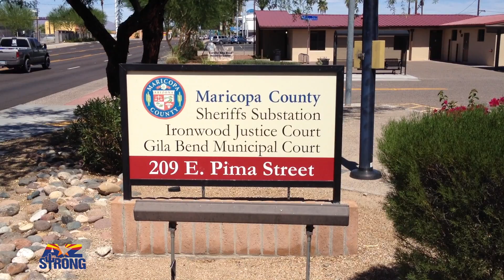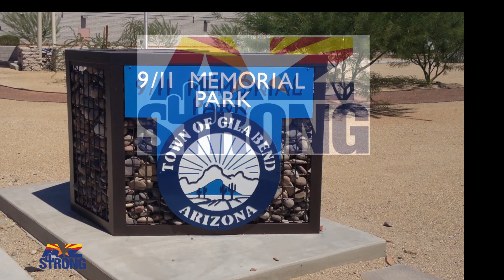9-11 Memorial in Gila Bend, Arizona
The 9-11 Memorial in Gila Bend, Arizona moved me. As someone who was in NYC on that God awful day I appreciated Gila Bend for honoring and remembering. Video taken on my iPhone while I was emotional.